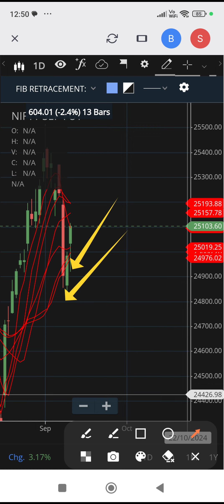Nifty Futures Positional Trading Strategy (10.09.2024)